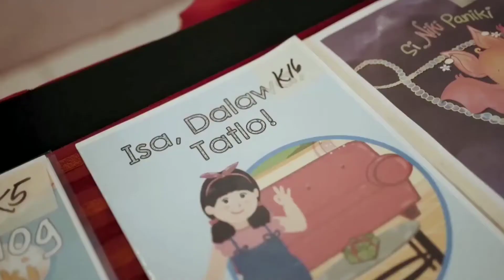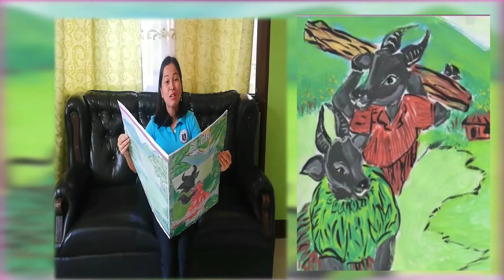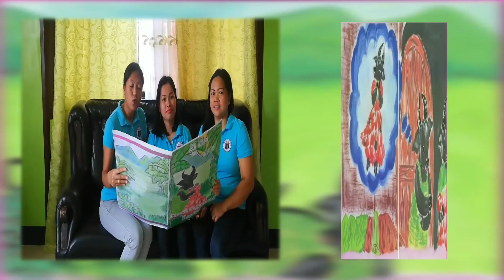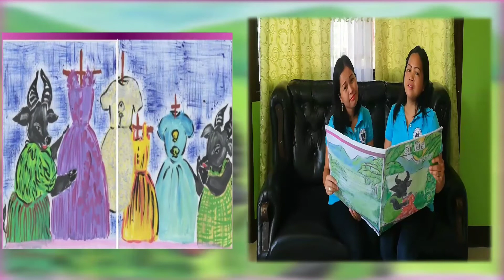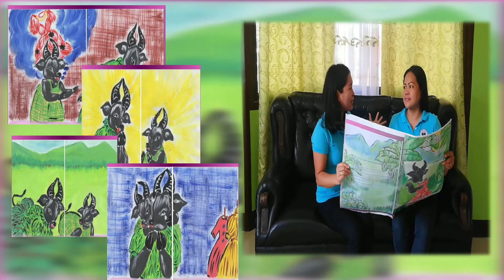Si Ida at ang Pinakamagandang Bistida" Entry # ( Kuwentong Pambata - DepEd Storybooks )